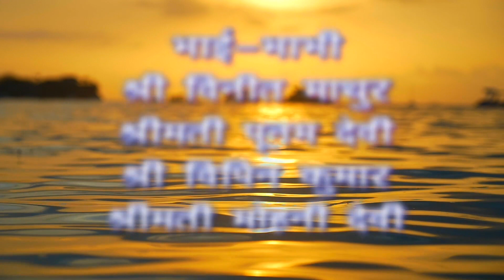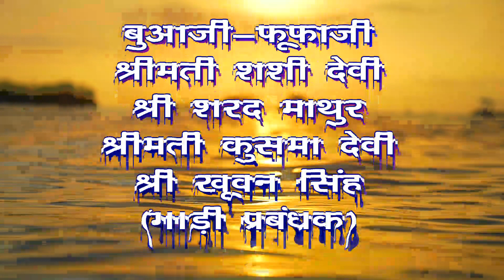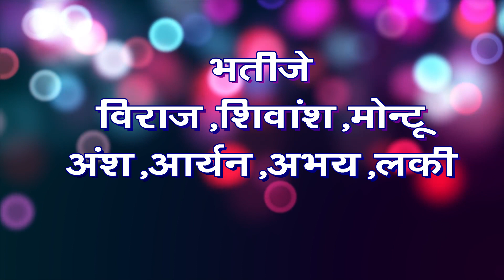Arun preet Real wedding